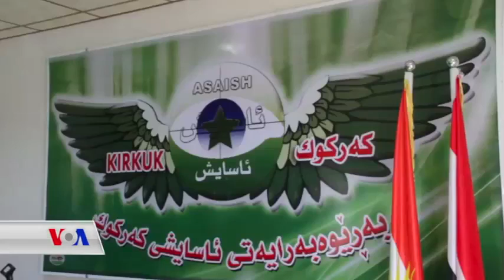ڕاپـۆرتێـک سەبارەت بە تەقاندنەوەی کێڵگە نەوتی خەبازەی کەرکوک